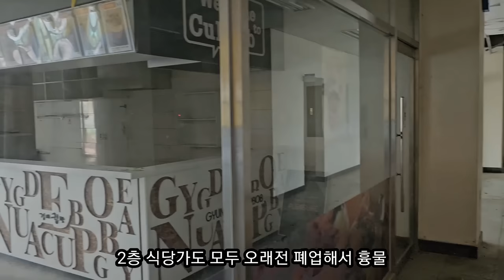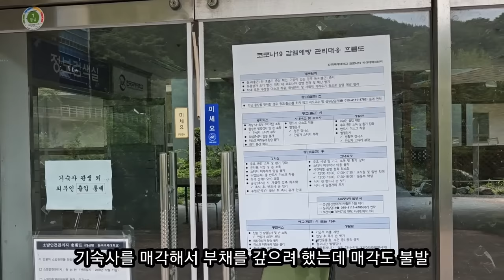진주 국제대학 이사장 190억 먹튀 ♤ 결국 110억 빚만 지고 폐교